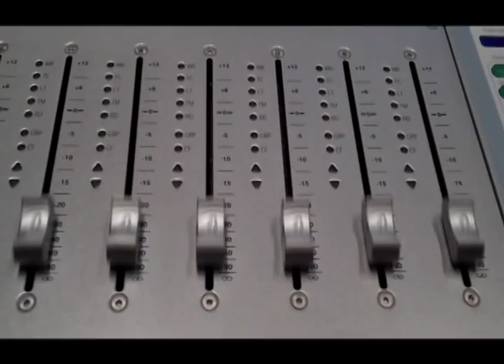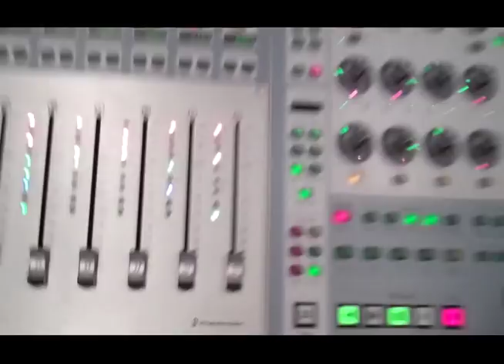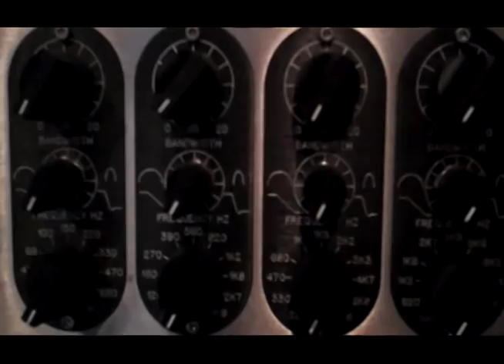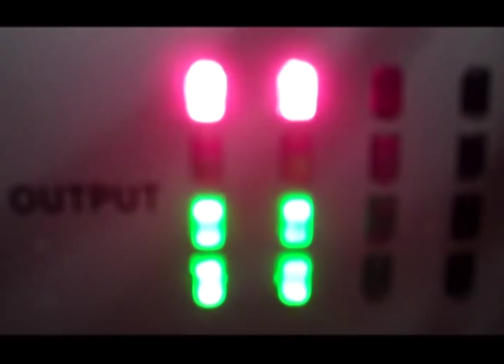Audio Addiction - The Way To Hell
for a limited time only. AUDIO ADDICTION offers up their first music video capturing the November 20, 2011 recording session of their song "THE WAY TO HELL" with Christian Cummings of at Signature Sound Studios in San Diego, CA. "THE WAY TO HELL" is a gritty tribute to the early bluesmen and rock n' roll pioneers and to all the players that continue to keep the path of rock n' roll and punk rock from growing over while trends in music rise and fall. The band consists of San Diego music scene veterans Brian Sheerin (Mower, Slower), Kevin Stram (Buckfast Superbee, The Makeup Sex), Keith McBean and Johnny Crittenden (Liquid Image, Stained Glass Saints) and Jimmy Ray (Crushed On You). The group did pre-production at The Art Institute of CA with Frank W. Torres of The video was shot by AUDIO ADDICTION on a Flip camera and edited by Brian Sheerin with director Fernando Apodaca. Lyrics: THE WAY TO HELL You want a candlelight vigil held until you nurse yourself to health Fight the world off with a sheet as you cry yourself to sleep at night Don't look for sympathy You won't get none from me Stay on path you chose You're not the first to give your heart and soul The road started with the black man's moan Crossed the water to the Rolling Stones I spread the tar while the liquor flowed Kept the highway clear for those who ride Don't look for sympathy You won't get none from me I didn't blaze no trail but I paved the way to hell for you I THINK YOU OUGHT TO KNOW WHO I PAVED THE WAY TO HELL FOR YOU (X2) The devil knows how to pass the time Lying around with the women and wine Some claim it's wrong but who's to say (x2) I THINK YOU OUGHT TO KNOW WHO I PAVED THE WAY TO HELL FOR YOU (X3) I THINK YOU OUGHT TO KNOW( X5) WHO © 2012 Audio Addiction/Design Flaw Publishing